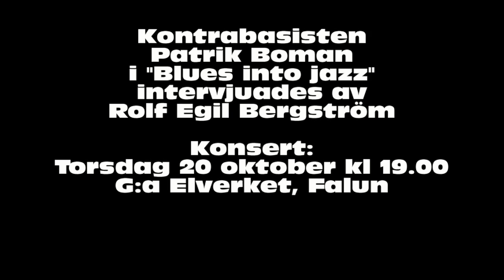Blues into jazz - Basisten Patrik Boman intervjuas!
Den svenske legendariske bluessångaren jazzmusikern Bill Öhrström bildade för några år sedan gruppen "Blues into jazz"! I den här intervjun berättar basisten Patrik Bohman för Rolf Egil Bergström hur det hela började.